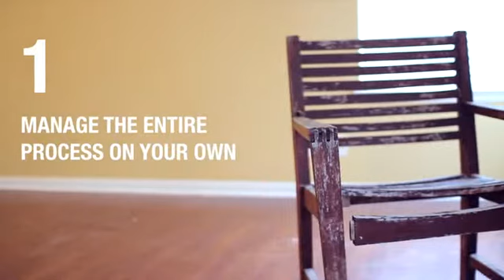Should I Manage My Property?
to find out about having us manage your property today!

Real Property Management is the leading provider of quality property management services.

Property owners are turning to Real Property Management for their expert services at below market prices to protect their investment. The professional staff at RPM has been providing efficient and dependable property management in Indiana for more than 25 years. Our years of experience have developed an expert staff with integrative resources to keep costs down and make the most return on your investment.

We have established a reputation that has made us a leader in property management companies with our distinct mix of local market knowledge and nationwide span. Our full range of services has been specialized to meet all of our client's needs for any type of property from single homes to large apartment complexes. At Real Property Management, we focus on providing personalized and expert services designed to save the most money and time for our customers.

The experts at our Indianapolis Metro property management office will work around the clock to protect your investment and assure that you are maximizing your rental revenue. As a property owner, choosing a trusted company to manage and protect your investment can be a difficult decision.

Real Property Management Indianapolis Metro , RPMINDYMETRO

2222 Cunningham Ave., Ste 2
Indianapolis, IN 46224

Don't forget to "Like" us on Facebook:  RPM Indy Metro